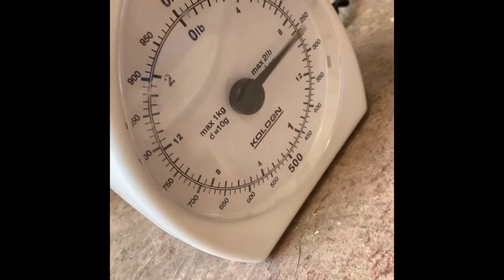BeagleGivingBirth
Beagle Coco giving Birth for the first time. Chloe & Charlize so excited to witness this magical moment.:-)